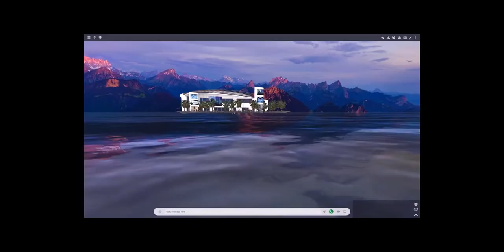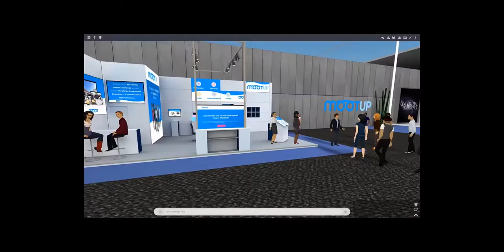CV Digital Creative Vision Events Metaverse Platform 2022 MU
Easy access the Metaverse with this cutting-edge virtual world platform that is packed full of powerful functionality making the impossible possible. Instantly create and    customize your branded virtual world, readily available for all types of audience engagement. From remote collaboration, networking, and events, to film festivals, product launches, and immersive brand engagement, you have the flexibility to do it all.